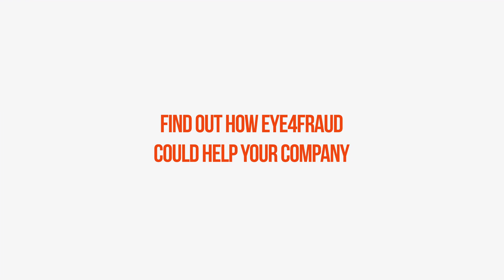Eye4Fraud short ad